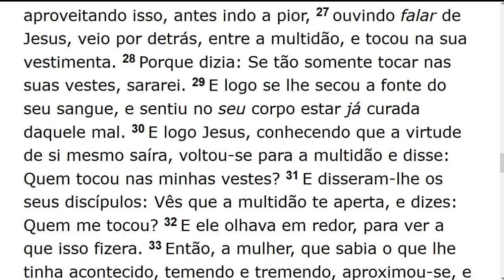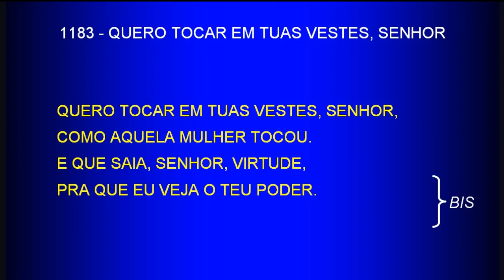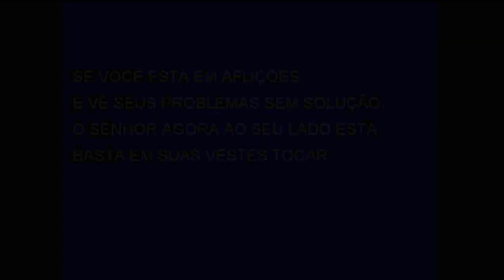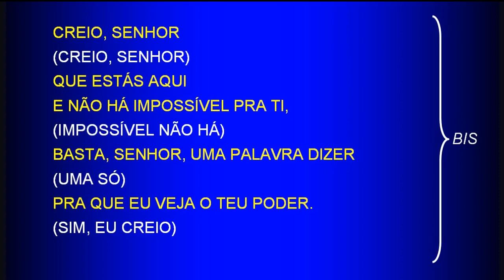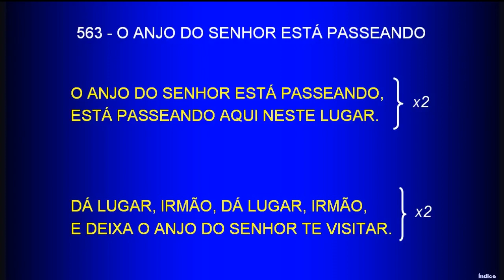Thursday Service (2018-02-01) Maranatha (Pompano Beach, Florida)